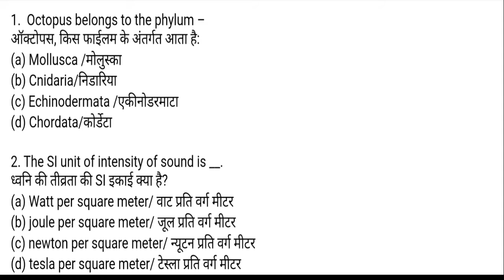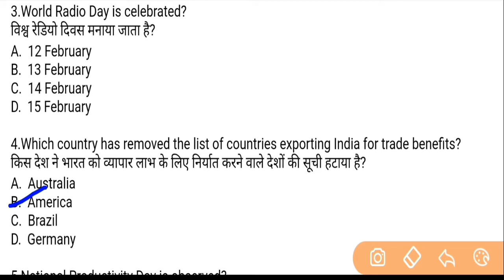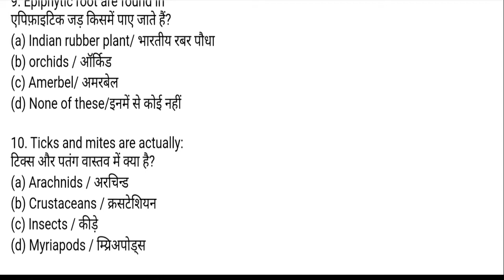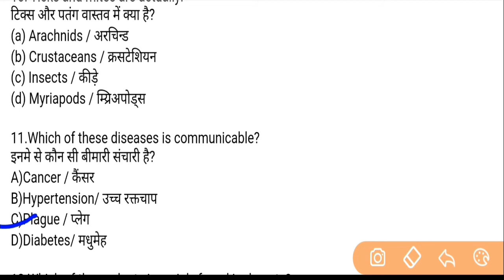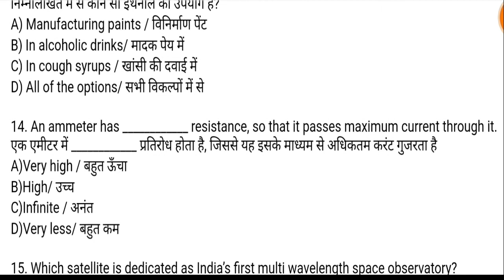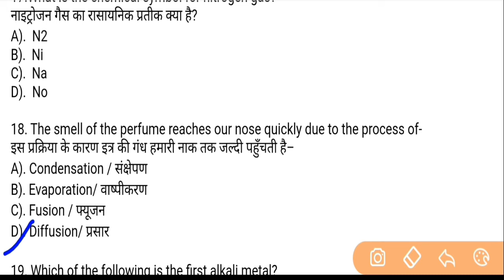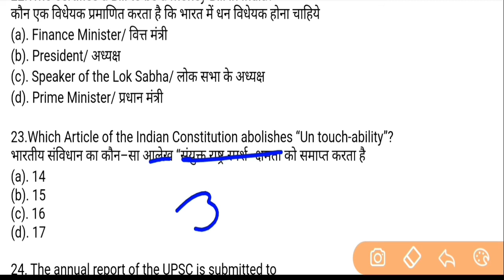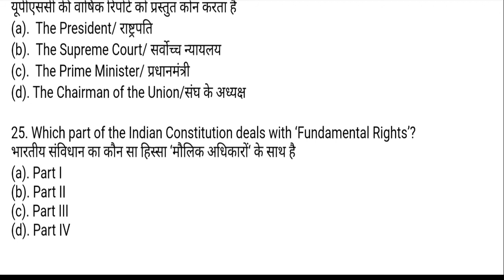SSC CGL & CHSL 2020 | 25 Important General Awareness Questions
SSC CGL & CHSL 2020
25 Important General Awareness Questions